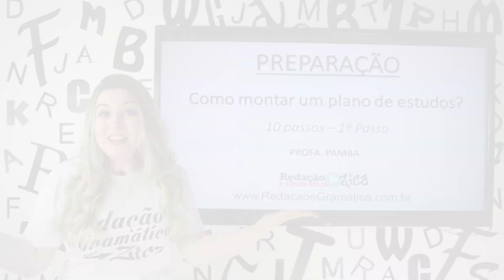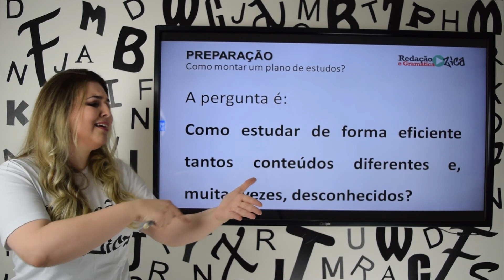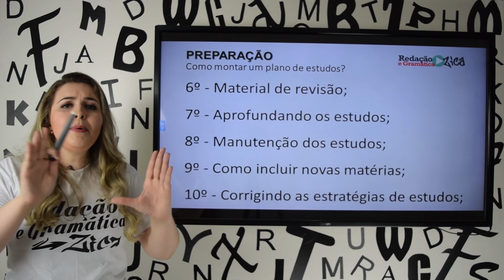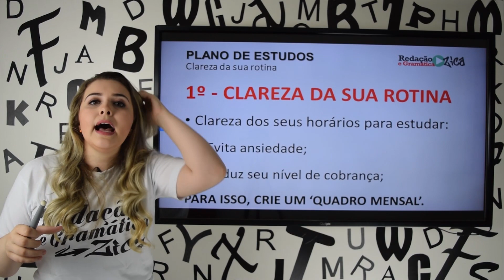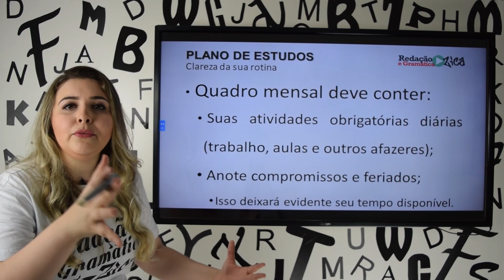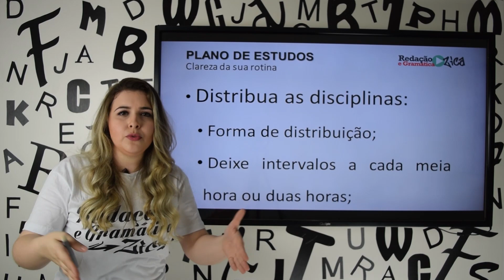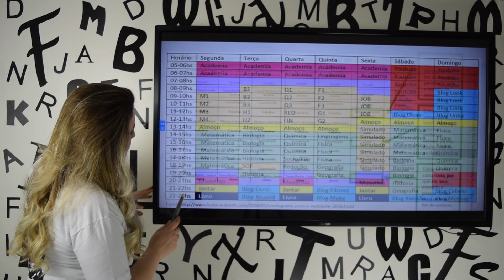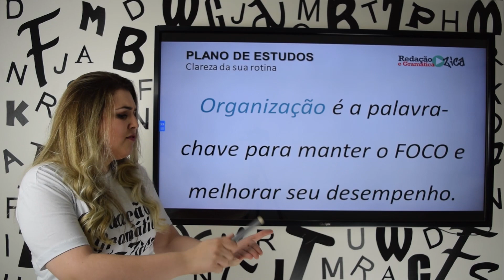✔ COMO MONTAR UM PLANO DE ESTUDOS? Passo 1 de 10 - Plano de Estudos - Profa. Pamba